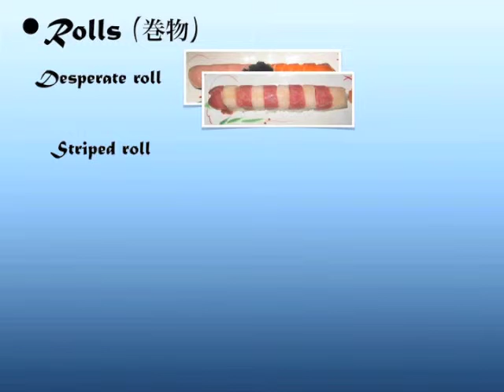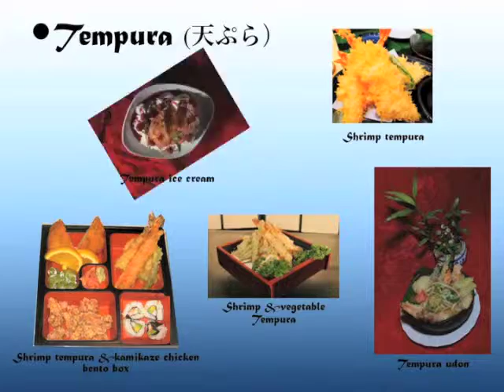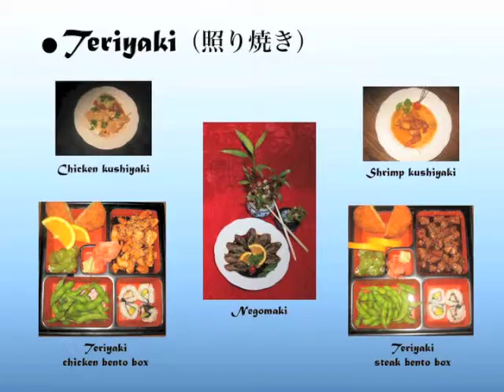Robata Japanese food slide show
Hibachi, sushi, sashimi and other traditional Japanese foods